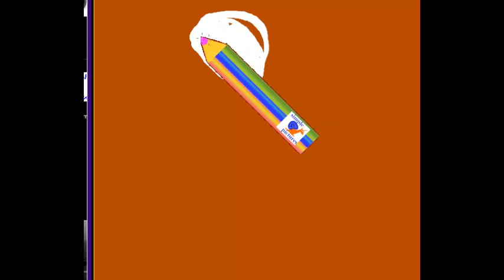как нарисовать панду играющую на Юэцзинь. how to draw panda withchina guitar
весёлая панда играет круто на гитаре простой рисунок для детей
от 3 лет. simple drawing of panda with guitar for children from 3 years.